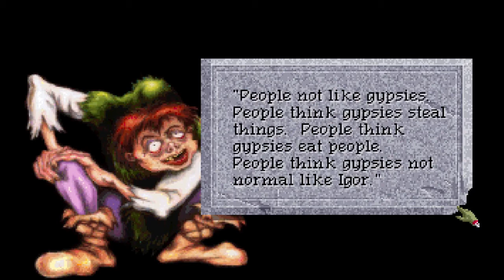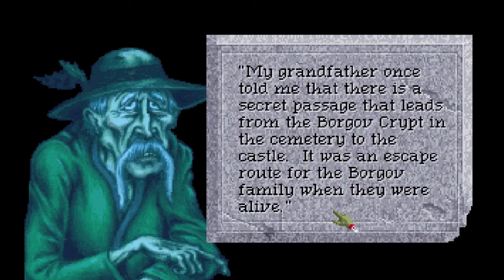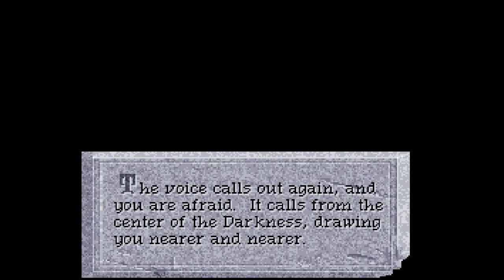Little Graveyard humor, there... Quest for Glory IV [Part 23]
Quest for Glory uploads are gonna be on Mondays and Fridays now! :)

Etsy Shop